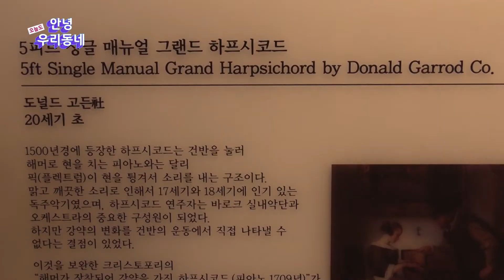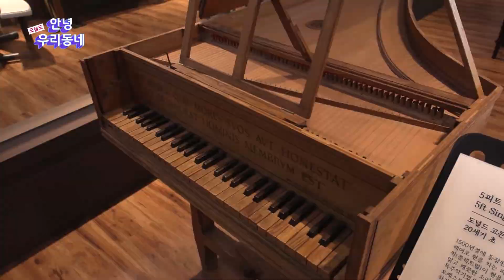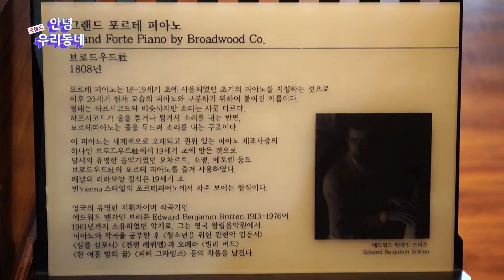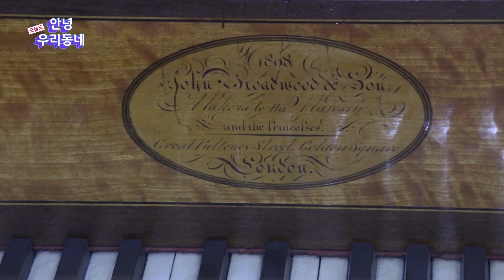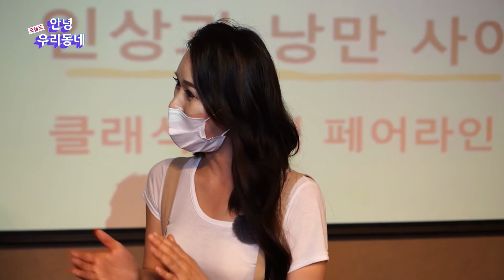【리빙tv】 오늘도 안녕 우리동네 14회, 경기도 남양주 - 프라움 악기박물관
오늘도 안녕 우리동네 14회, 경기도 남양주 - 프라움 악기박물관
feat. 김서연 리포터, 박춘석 학예실장